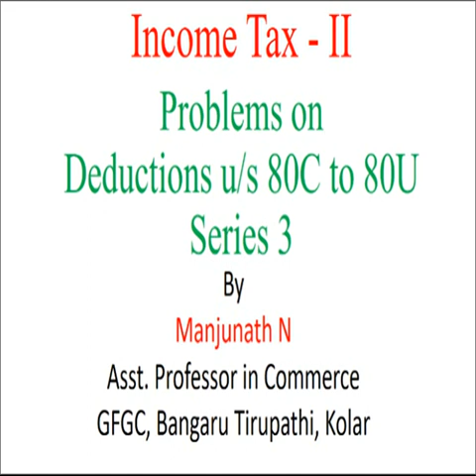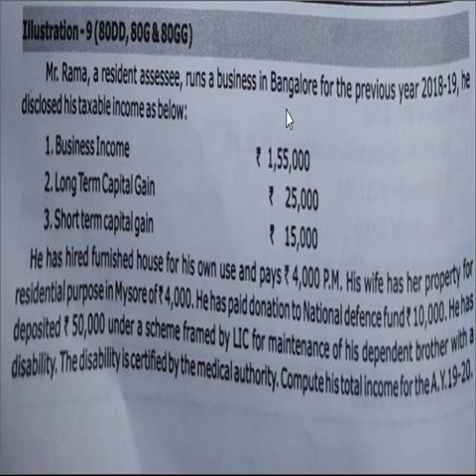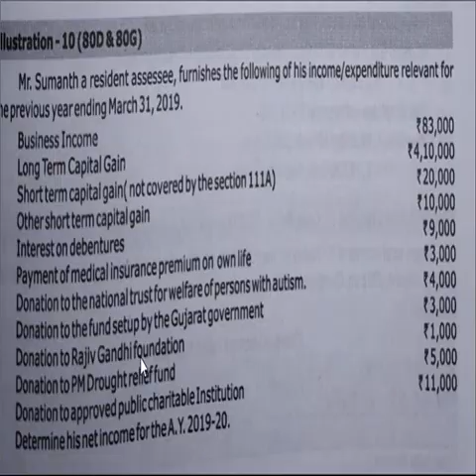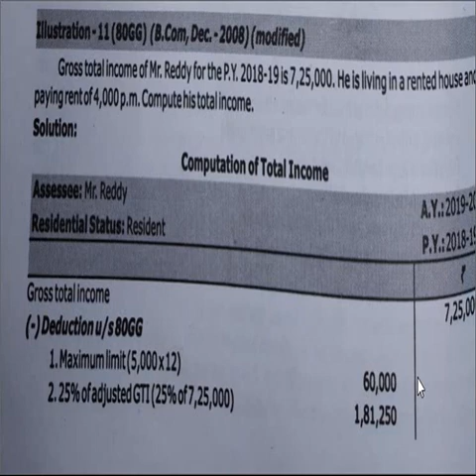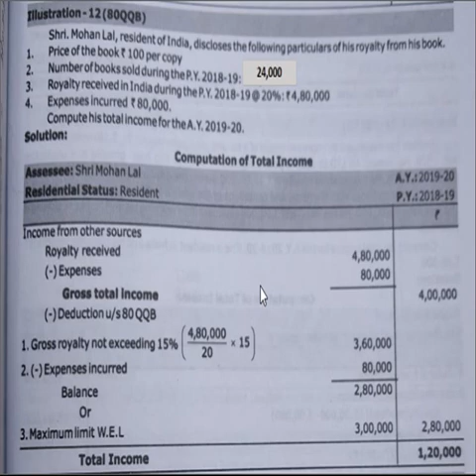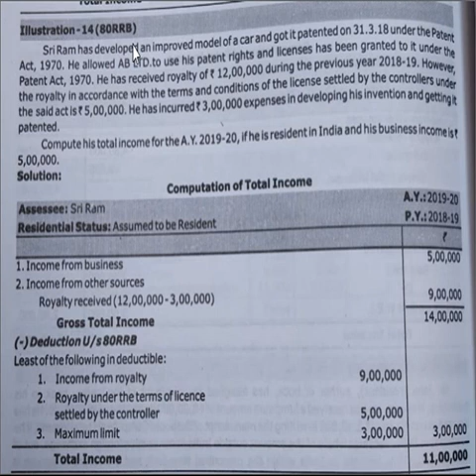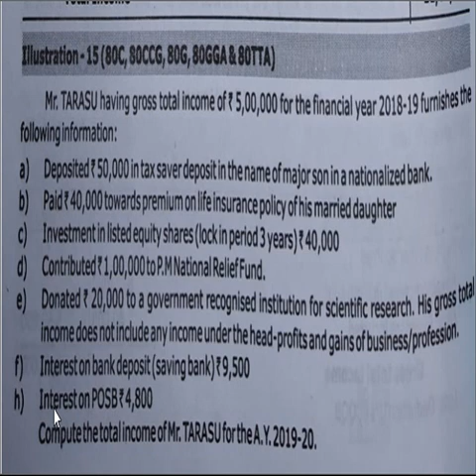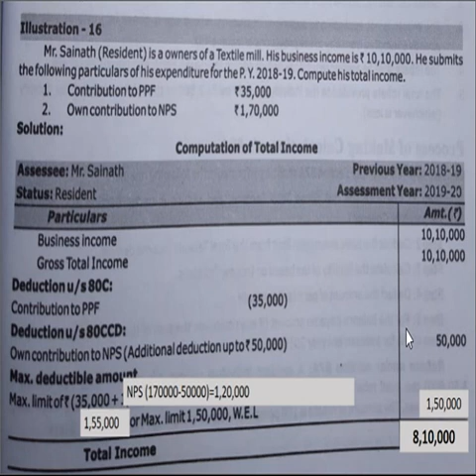Income Tax II _ Problems on Deductions u/s 80C to 80U - Series 3